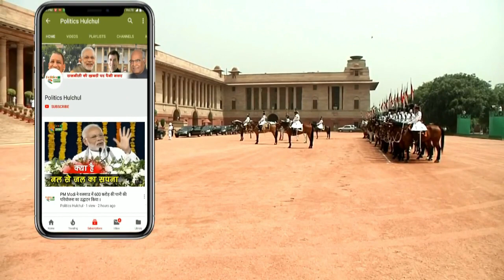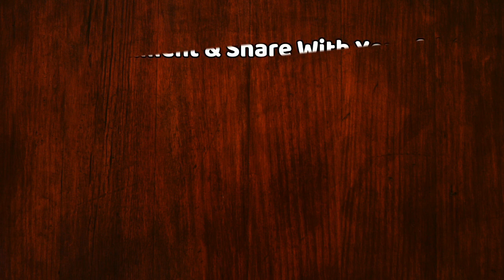Modi nइ Mamata पर कसा तंज, बोले- दीदी के देश विरोधी मंसूबों को कभी कामयाब नहीं होने दूंगा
Lok Sabha Election 2019 : PM Narendra Modi On Mamata Banerjee | PM Modi Latest Speech

EDITOR ►